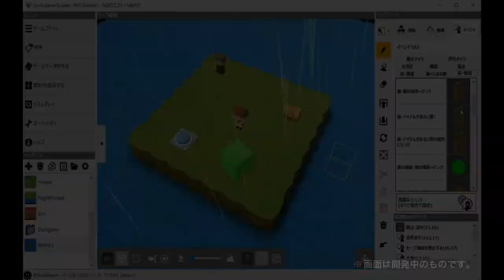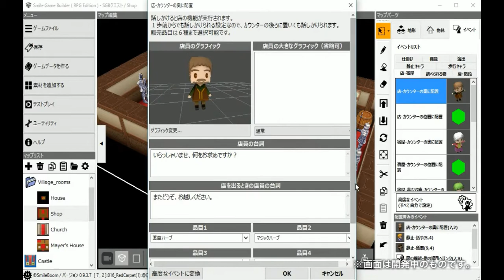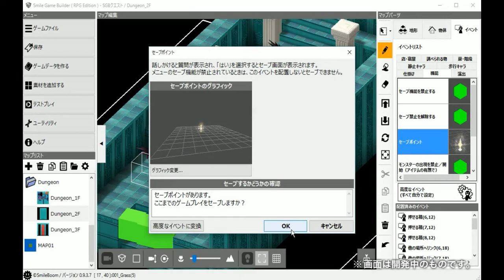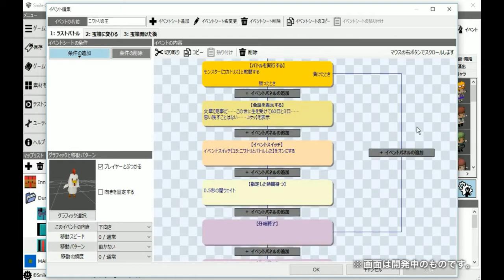イベントエディターの使い方